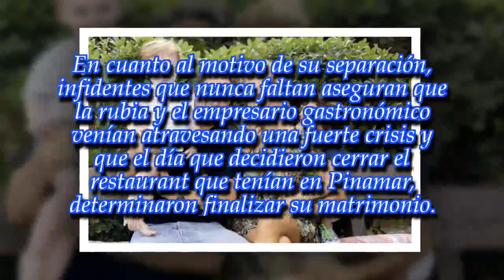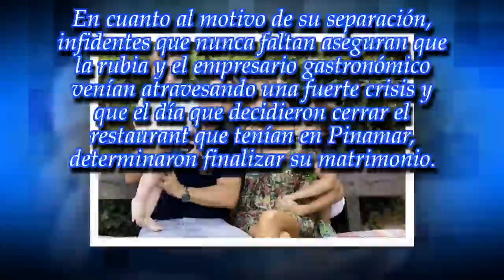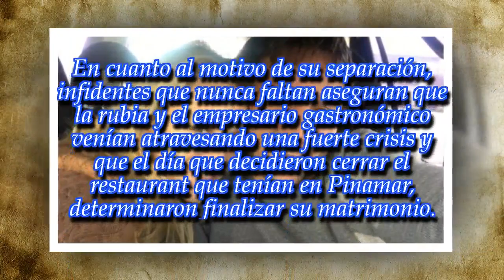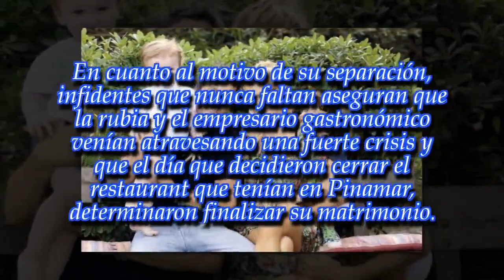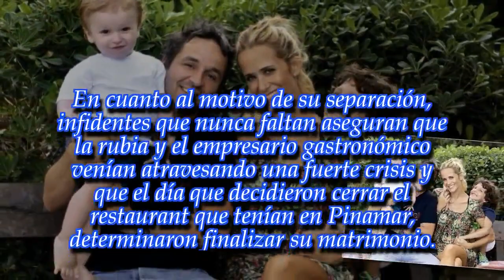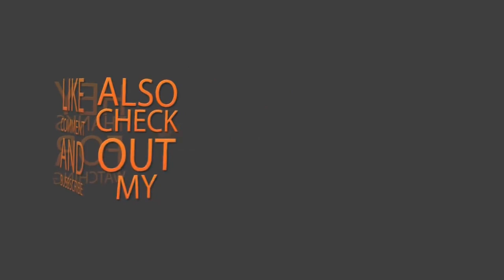Julieta Prandi se separó de su pareja